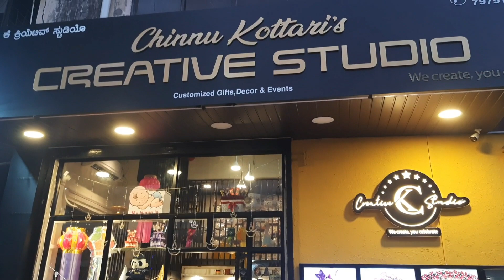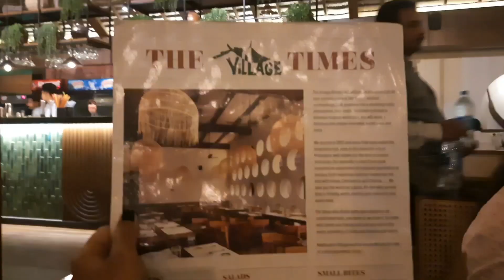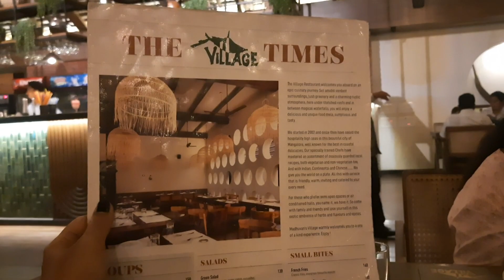MIL Birthday | Maamig sweet 60 anduge | Birthday vlog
@ck_creatives2dio Near Forum  Fiza Mall, Ishwara Katte, Statebank.
Mr. Beardo 2018, chinnu.kottari Event Manager & Owner of ckc studio.